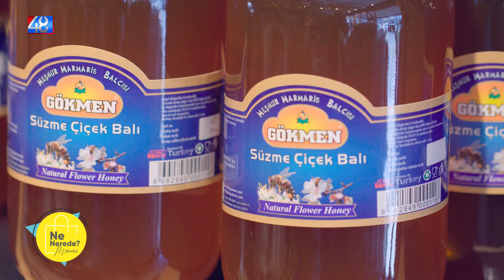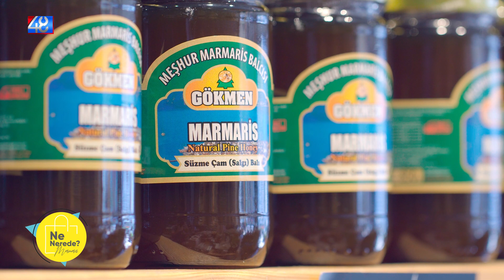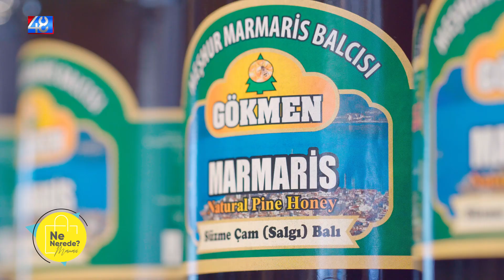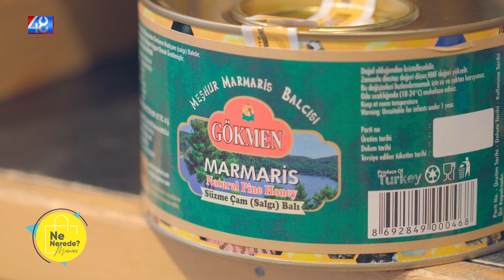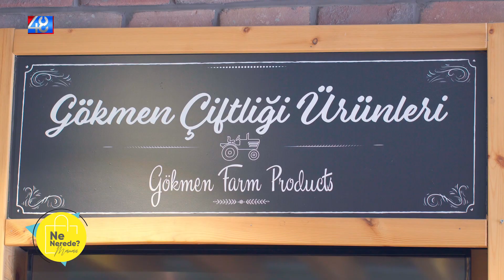BAL DEYİP GEÇME | MARMARİS ÇAM BALI | MARMARİS NE NEREDE?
Ne nerede? Sektöre dair kampanyalar, yenilikler, yeni işletmeler, hepsi "Ne Nerede?" programımızda sizler ile buluşuyor.
Konuğumuz Meşhur Marmaris Balcısı; "Balcı Gökmen". Gerçek bal nedir, nasıl anlaşılır, alırken nelere dikkat etmek gerekir, gerçek Marmaris Çam Balı nasıl anlaşılır? Tüm sorularınızın cevabını Balcı Gökmen 'den alabilirsiniz. Tanıtmak bizden yorumlar sizden.

1996 yılından 2017 yılına kadar kesintisiz yayın yaparak bölgeye dair ne varsa ekranlara taşıdık. Marmaris, Muğla ve Türkiye’den bağımsız haberleri, yerel haberleri, renkli görüntülerle magazin dünyasını, Muğla’nın deniz ve yeşille olan dansını sizlere aktarıyoruz.

Muğla, Marmaris, Bodrum, Fethiye, Datça ve görmeye değer daha birçok yerden canlı yayınlar, ulusal ve yerel haberler, renkli magazin görüntüleri ve mini belgeseller karşınızda olacağız. Dünyanın bu cennet köşesini bütün ayrıntıları ile ekranlarınıza taşıyacağız.Aynı heyecanla, kaldığımız yerden…